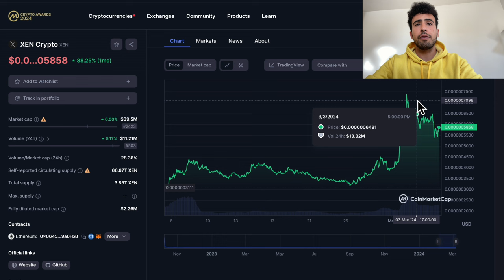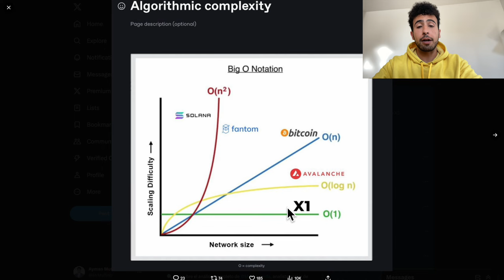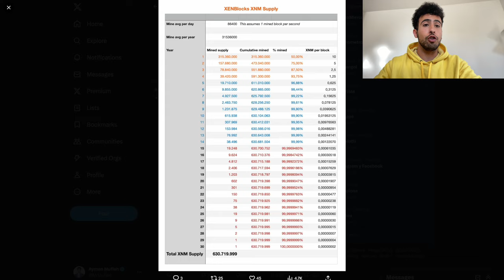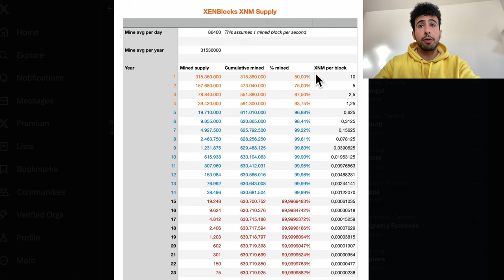XEN X1 ❎ $1k to $50,000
This is why and how $1,000 invested in XEN can more than 50X